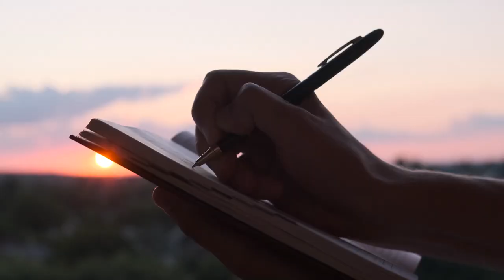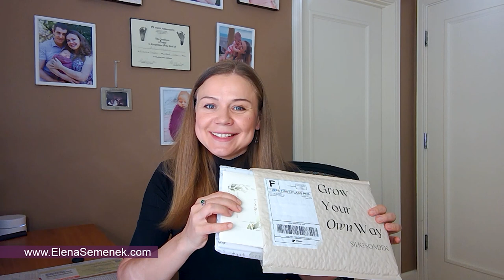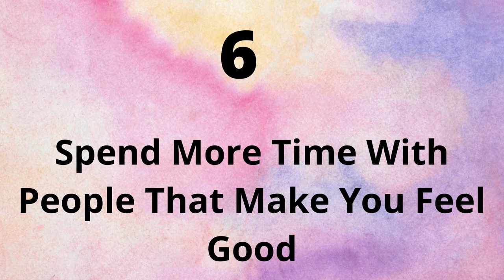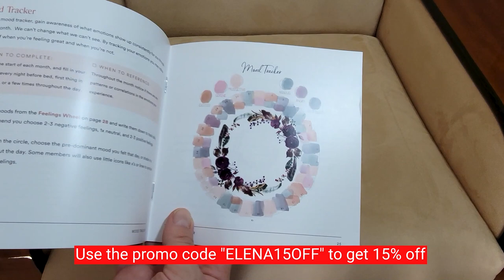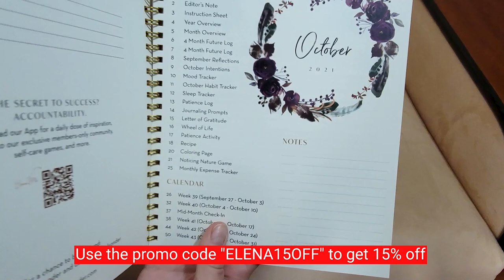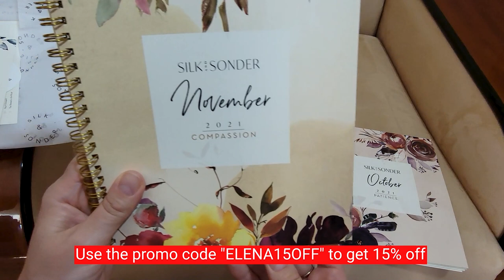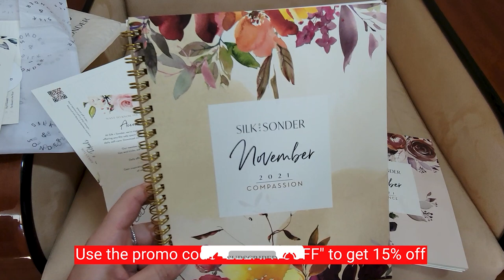How to reduce stress in your life. 7 stress relief tips by Elena Semenek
How to reduce stress in your life.  7 stress relief tips. How to lower stress and anxiety by Elena Semenek.

Chapters:
00:00 How to reduce stress in your life
0:28 How to handle stress during the holidays
01:05 How to reduce stress tip 1 - Use a calendar
3:51 How to reduce stress tip 2 - Limit your screen time
5:00 How to reduce stress tip 3 - Relax for 15 minutes daily
7:04 How to reduce stress tip 4 - Do a psychical activity for 15 minutes daily
8:29 How to reduce stress tip 5 - Be kind to yourself
9:55 How to reduce stress tip 6 - Spend more time with people that make you feel good
11:19 How to reduce stress tip 7 - Do something excited
12:55 Silk and Sonder calendar review